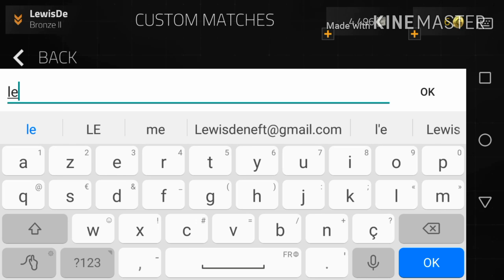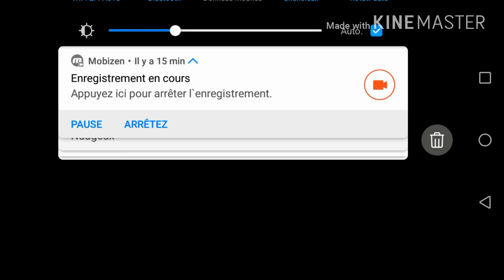Fwd defi couteau avec Xenorx gaming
Pas d idee